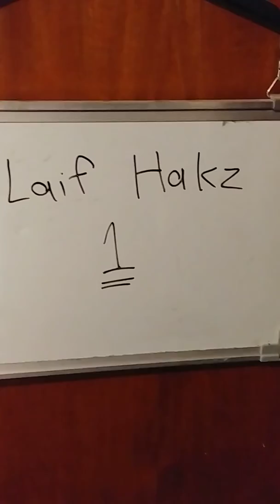Secret life hacks you never knew! 😱😱😱😱😱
Zis ez za videyo yu donte knowzez at oolez. I sho yu hau tu meek lav to kem kardashyan wail sexting her mathar. This video is so good Mo Salah quit baseball and started fishing in dog pounds. All the life hacks you never thought of! Very clever. Very smart. BOOM 100M views. You don't like it? Shame...no just kidding nobody cares if you do or don't. YOUTUBE PLEASE THIS IS NOT GAMING PLEASE DON'T PUT THIS IN GAMING CATEGORY.